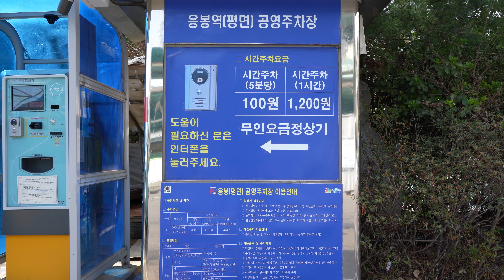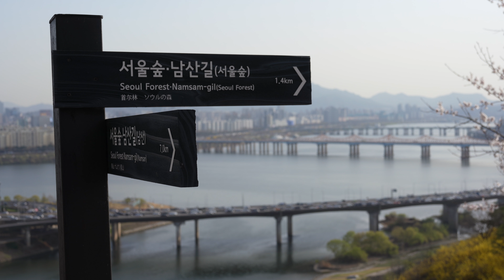아니 서울에 이런 곳이!? 응봉산 개나리 동산 ㅣ등산 코스ㅣ봄 추천ㅣ서울 주말 당일치기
싸나
안녕하세요 여러분 대한민국 산이라면 어디든 가는 남자!

싼타입니다!!

오늘은 이번 주말 절정에 이를 것으로 예상되는!!

서울 응봉산 개나리 군락지에 다녀왔는데요!!

이번 주말 가족, 친구, 연인!! 분들과 함께 가시면

아주~~ 칭찬 받을만한 멋진 곳!! 추천 드립니다!!

그럼 한번 같이 가보실까요~~!!

1_ 평지 (숨이 차지 않고 편안함)
2
3_ 약간의 경사 (살짝 숨이 차지만 불편하지 않음, 대화가능)
4
5_  운동이 되는게 느껴지는 적당한 경사 (기분 좋은 숨참, 대화가능)
6
7_ 한발한발 무거워지기 시작하는 경사 (호흡이 많이 거칠어짐, 짧은 대화 가능)
8
9_ 한발한발 쉬어야하는 급급급경사 (호흡이 못따라감, 대화X)
10_ 끝판왕 (ex_설악산 희운각대피소에서 소청가는 길)

오늘도 싼타!